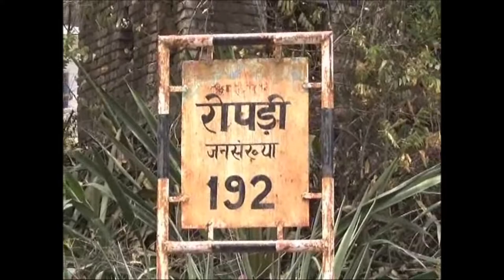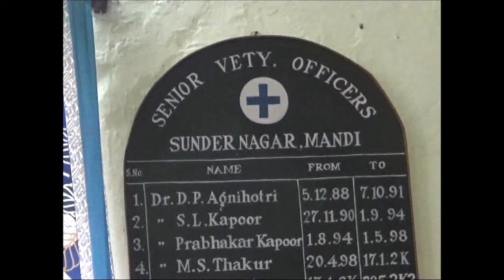Indian goat develops bizarre eating habit preferring glass to grass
This is the bizarre moment a goat was caught munching on pieces of glass for dinner. Owner Premi Devi, 72, was left shocked when one of her female goats developed the odd eating habit several years ago. The 72-year-old veteran goat owner bought the goat five years ago. She says she has tried to the goat eating the shafts of glass but unfortunately had no success. The glass eating has become daily activity. Ms Devi, from Northern part of India, said that the goat eats less grass and more of glass pieces.